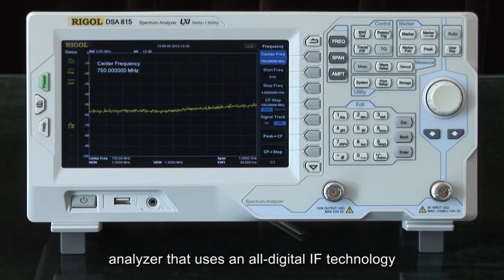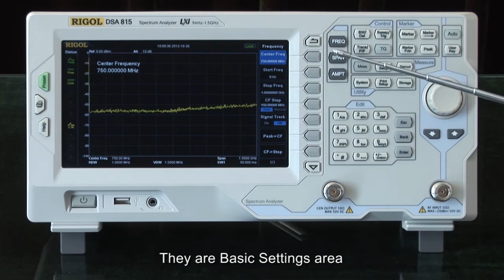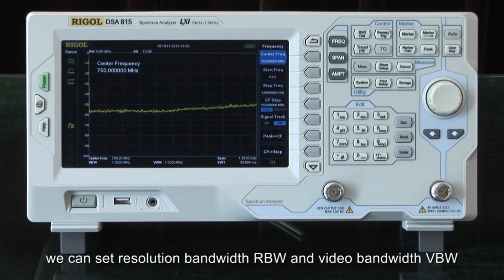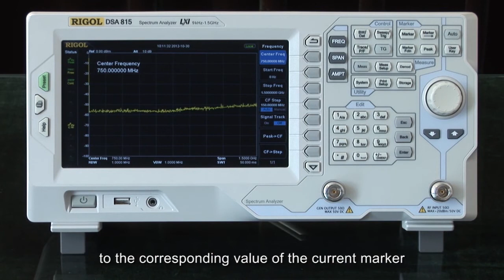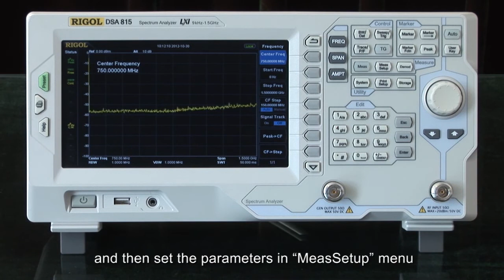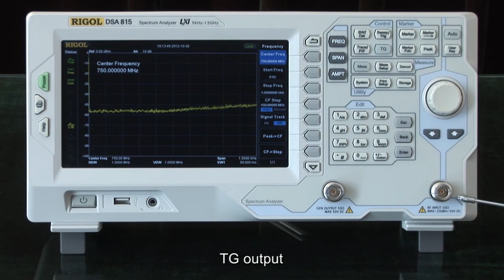Overview of the DSA800 Series Spectrum Analyzer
This video covers the basic over view of the DSA800 series and DSA700 series swept spectrum analyzers.